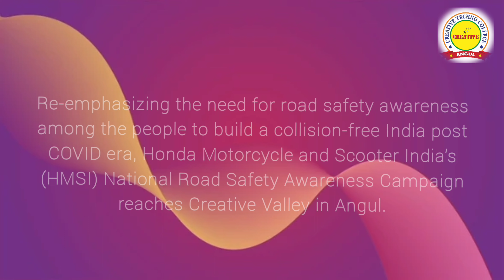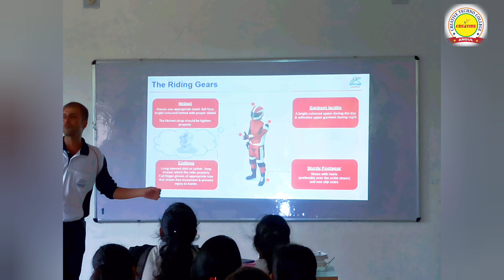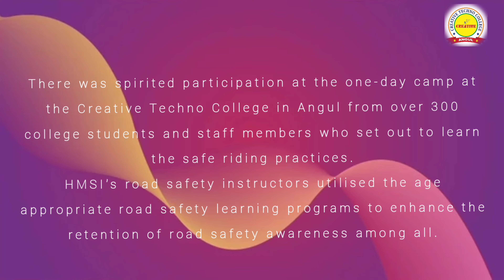Road Safety Workshop By Honda Motorcycle & Scooter India Pvt.Ltd || Creative Techno College, Angul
More about CREATIVE TECHNO COLLEGE
CLICK ON THE BELOW LINK :